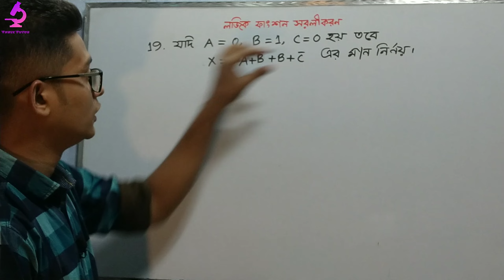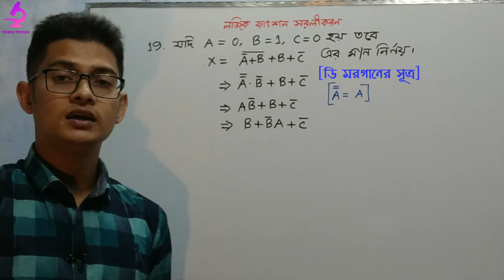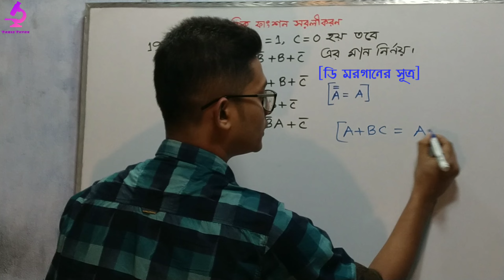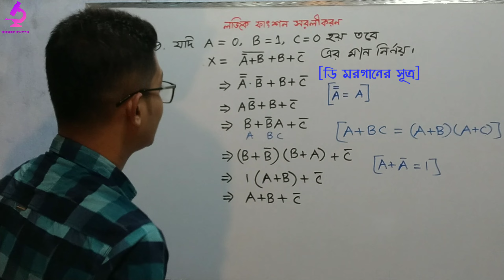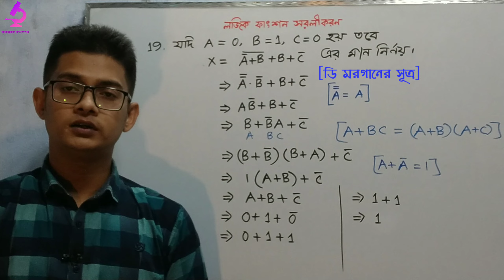19. লজিক ফাংশন সরলীকরণ (পর্ব-১৯) || Simplification of Logic Function (Part-19) || HSC ICT Lesson 3.2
লজিক ফাংশন সরলীকণে || Simplification of Logic Function ||

আজকের ক্লাসে আমরা আপনাদের দেখাবো লজিক ফাংশন সরলীকরন এর ১৯ তম ক্লাস । অর্থাৎ আজকের ক্লাসে আপনারা পাবেন নতুন একটি সরলীকরণ যা আপনাদের সরলীকরণের দক্ষতাকে বৃদ্ধি করবে । লজিক  ফাংশনের সরলীকরন উচ্চমাধ্যমিক তথ্য ও যোগাযোগ প্রযুক্তি বিষয়ের জন্য অতী গুরুত্বপূর্ণ একটি বিষয় । তাই আলাদা করে একটি প্লেলিস্ট করা হলো সকলর সুবিধার জন্য। লজিক ফাংশন সরলীকরণ নিয়ে ধারাবাহিক ভাবে আমাদের আরো ভিডিও আসবে । ধারাবাহিক ভাবে ক্লাসগুলো দেখলে কোন সমস্যা থাকবে না আশা করি। আমাদের আগের ক্লাসগুলোর লিংক নিচে সংযুক্ত করা আছে।

আমাদের ক্লাস দেখার সময় যদি কোন প্রশ্ন আসে তাহলে কমেন্ট বক্সে করবেন, আমরা সব প্রশ্নের উত্তর দিয়ে দিবো ইনশাল্লাহ।

পর্ব - ১৩ ☞ লজিক ফাংশন সরলীকরণ (পর্ব - ১৩) || Simplification of Logic Function (Part - 13):
পর্ব - ১৪ ☞ লজিক ফাংশন সরলীকরণ (পর্ব - ১৪) || Simplification of Logic Function (Part - 14):
পর্ব - ১৫ ☞ লজিক ফাংশন সরলীকরণ (পর্ব - ১৫) || Simplification of Logic Function (Part - 15):
পর্ব - ১৬ ☞ লজিক ফাংশন সরলীকরণ (পর্ব - ১৬) || Simplification of Logic Function (Part - 16):
পর্ব - ১৭ ☞ লজিক ফাংশন সরলীকরণ (পর্ব - ১৭) || Simplification of Logic Function (Part - 17):
পর্ব - ১৮ ☞ লজিক ফাংশন সরলীকরণ (পর্ব - ১৮) || Simplification of Logic Function (Part - 18):